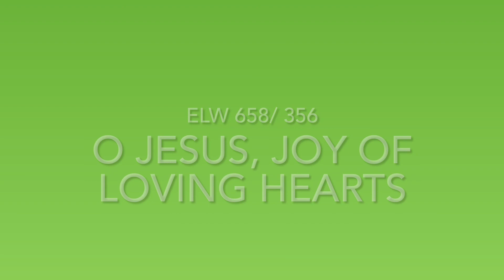11th Sunday after Pentecost, August 8, 2021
St. Paul’s